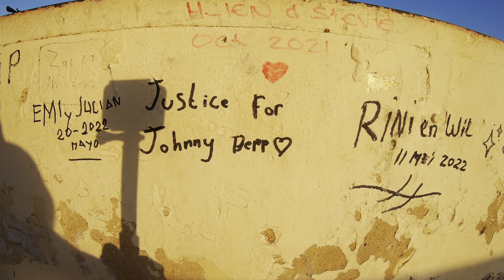Vanlife Spain - Gibraltar To Benidorm